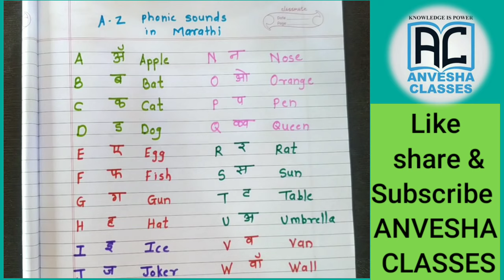Phonics Sound for kids in marathi | Phonics sounds | नर्सरीच्या मुलांना Phonics sound कसे शिकवावे?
Phonics sound |
A to Z alphabets with phonics sound and words
Phonics sounds in marathi |
Phonics sounds of English alphabet |
Phonics sounds for beginners |
How to teach Phonics sound?
मुलांना Phonics sound कसे शिकवावे?
मुलांना  Phonics Sound शिकवण्याची सोपी पद्धत

Hello everyone

Phonics are very important for kids, so that kids can start reading english.
Once they learn sound of each letter. it will be useful to read,  2 letters and 3 letters words easily.

I hope you find this video informative.

Topics Covered: -

Our videos give the opportunity for kids/Students/Childs to learn colors, letters, numbers, animals, Activities and much more. Our goal is to teach kids/Students/Childs in a fun and enjoyable way. We help families who want to see safe, educational, quality content for their kids. We give the opportunity to learn and play with children/ kids/Students/Childs to enjoy learning. We love what we do for you!

 -YouTube_Video​s